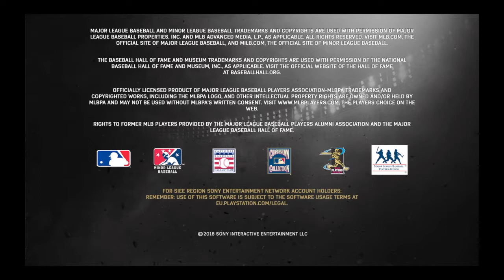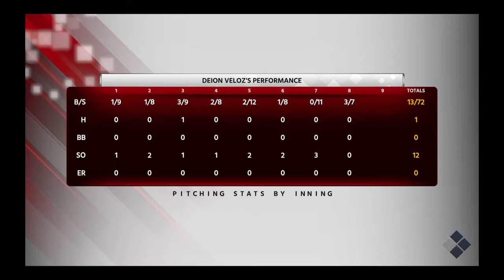Road to the Show #1 |I'M A CLOSER?!|MLB® The Show™ 18 Gameplay